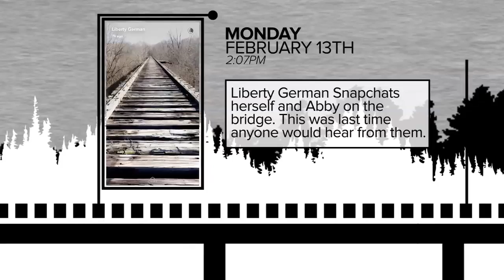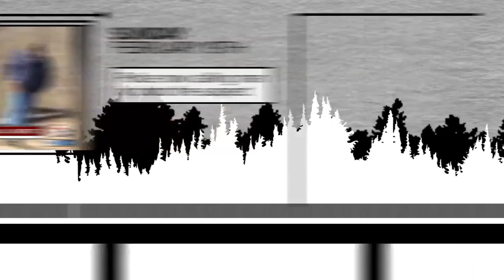Delphi murders timeline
Abby Williams and Liberty German disappeared while walking on the Monon High Bridge in Delphi on February 13.  Their bodies were found the next day.  This timeline steps through the case from that day until a sketch of the suspect was released on Monday, July 17